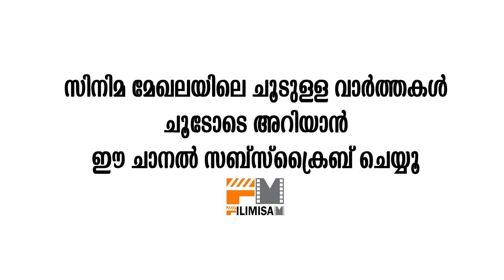പുലിമുരുകൻ പുലിപ്പല്ല് വിറ്റു | Pulimurugan's chain were sold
Watch പുലിമുരുകൻ പുലിപ്പല്ല് വിറ്റു Pulimurugan's chain were sold